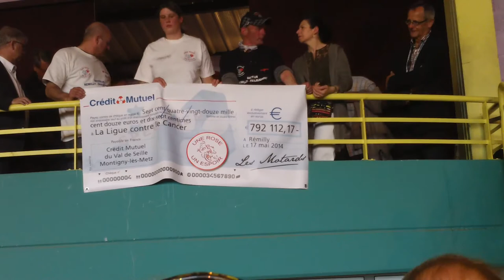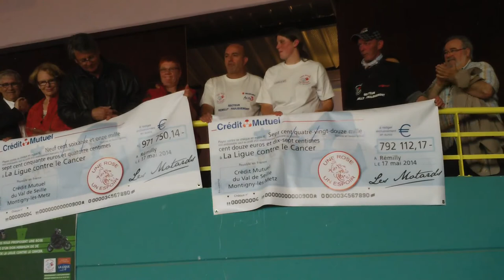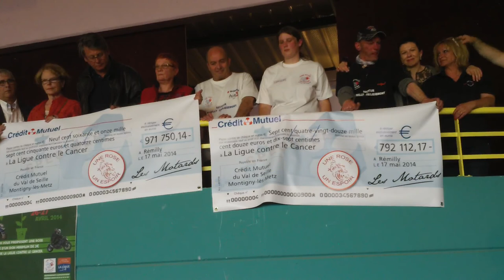Une Rose Un Espoir 2014 Remise du chèque Global